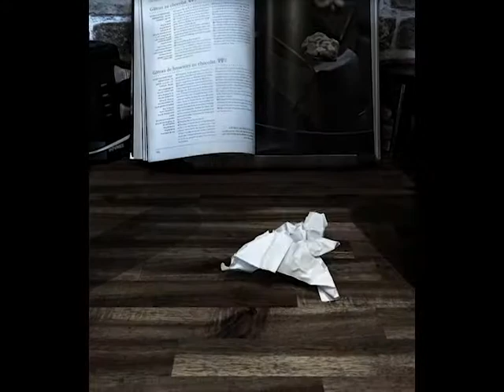papillons / transformation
Here is the video for the transformation assignement. The video is featuring the process of paper butterflies transforming. I lost a few photos at the end and could not take them again as I am not in the same country anymore. It is a short video but I hope it still fits in the assignement.